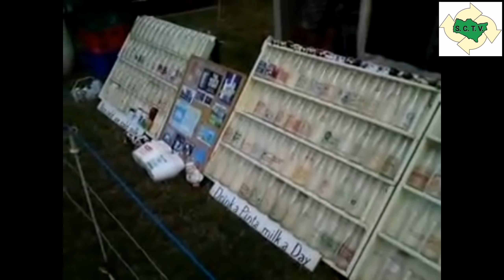Confessions Of A Bus Nut: Showing Off!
Hello,

Now this could be quite an emotive subject! Has the traditional bus rally or running day had it's day? Quite a few bus owners are getting a bit fed up with these sort of events and are choosing to have private runs in their vehicles or attend other types of shows. In this video I look at the reasons why.

There's something for everyone with good taste like yourself.